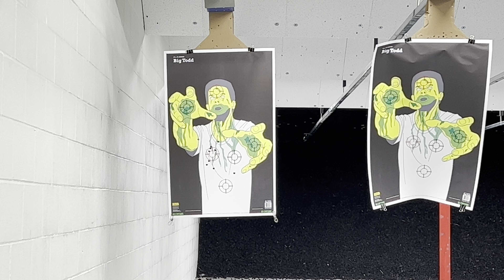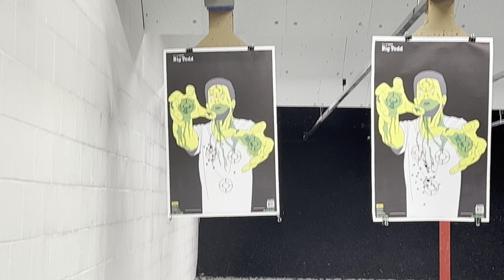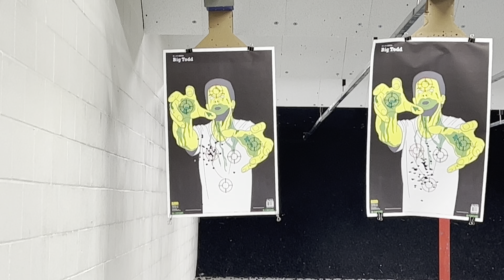Rock Island Double Stack 10mm. Best Bang for the buck 10mm?